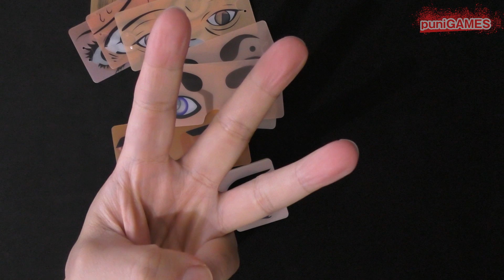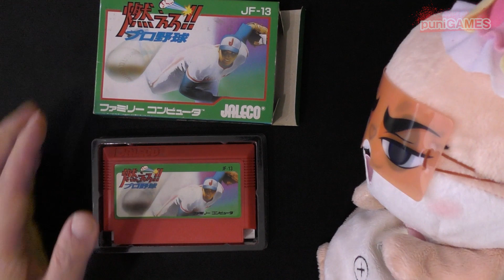【検証】燃えプロ実機だと何が違うの？サイコガンダム始動！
09時に公開動画は、ゲーム紹介
18時公開動画は、ゲームプレイ+福袋開封+購入紹介+メンテナンス・改造など